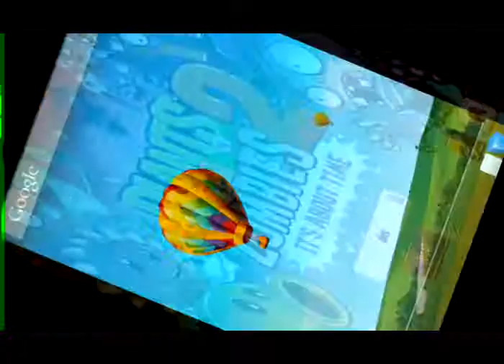Pvz2 páramo del gran mal nivel 1